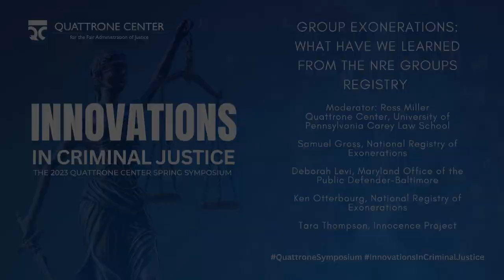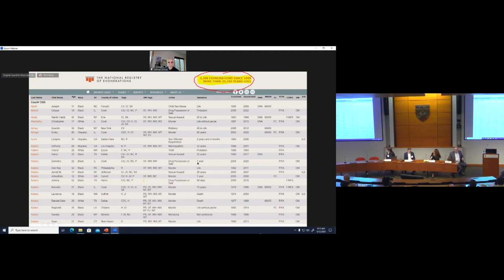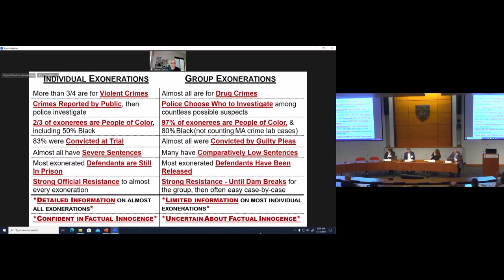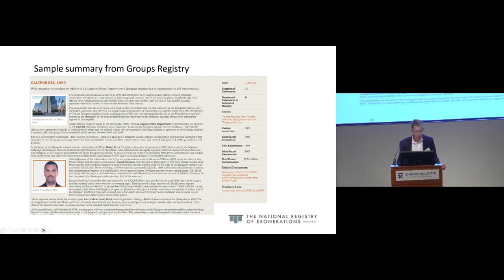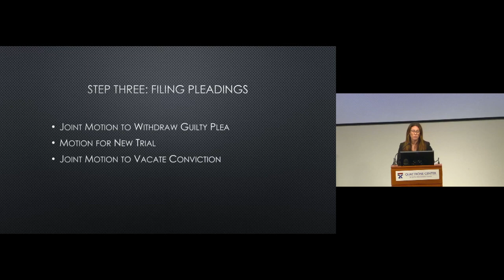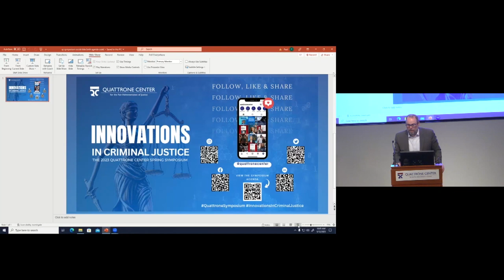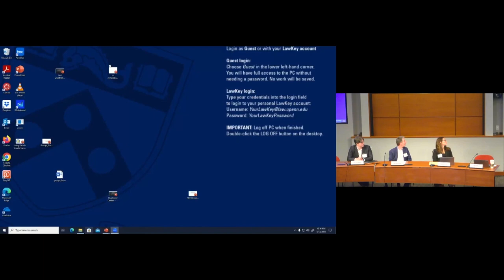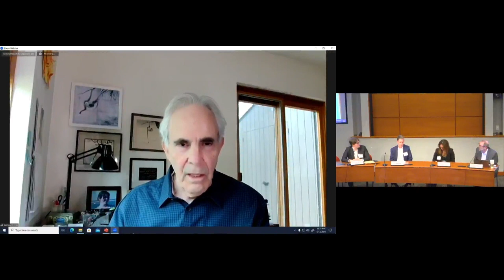Group Exonerations: Learning from the NRE Groups Registry | 2023 Quattrone Center Spring Symposium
Group Exonerations: What Have We Learned from the NRE Groups Registry, Ross Miller, Quattrone Center, University of Pennsylvania Carey Law School; Samuel Gross, National Registry of Exonerations; Deborah Levi, Maryland Office of the Public Defenders- Baltimore; Ken Outterbourg, National Registry of Exonerations; Tara Thompson, Innocence Project

Relive Innovations in Criminal Justice: The 2023 Quattrone Center Spring Symposium, a three-day criminal legal reform conference curated by the Quattrone Center for the Fair Administration of Justice, held May 10-12, 2023. Over 650 attendees gathered at the University of Pennsylvania Carey Law School and virtually for 16 engaging panels, roundtables, and presentations including keynotes Kenneth A. Polite, Jr., Assistant Attorney General for the Criminal Division of the United States Department of Justice, and journalist and author Radley Balko.

Immerse yourself in the world of criminal justice innovation as we delve into two distinct themes: Innovations in Prosecution, co-sponsored by the Association of Prosecuting Attorneys, explores pressing topics such as prosecutorial discretion in a polarized political environment, effective deferral or declination of low-level offenses, and the collaboration between prosecutors' offices and academic research teams to enhance policies for change; and Reducing Wrongful Convictions: A Holistic Approach which sessions shed light on critical issues including false confessions, sentinel event reviews, field drug tests, plea bargains, and group exonerations. Engage with leading researchers and policymakers as they share their expertise and discuss holistic approaches to improving the quality and accuracy of the criminal justice system.

Whether you missed the live event or wish to revisit the enlightening discussions, witness the symposium's highlights from the comfort of your own screen. Stay informed, inspired, and join the conversation on the future of criminal legal reform.

CONNECT WITH THE QUATTRONE CENTER FOR THE FAIR ADMINISTRATION OF JUSTICE

ABOUT THE QUATTRONE CENTER FOR THE FAIR ADMINISTRATION OF JUSTICE
The Quattrone Center for the Fair Administration of Justice at the University of Pennsylvania Carey Law School is a nonpartisan, national research and policy hub producing and disseminating research designed to prevent errors in the criminal justice system. The Center takes an interdisciplinary, data-driven, “systems approach” to identifying and analyzing the most crucial problems in the justice system, and proposing solutions that improve its fairness for the benefit of society. Its research and programs are independent and unbiased, engaging all parties required to effect substantial change for the better — academia, the judiciary, law enforcement, defense and prosecution, legislators, forensic and social scientists, victims’ rights advocates, the media, and others.

The Quattrone Center is a first-of-its-kind organization focused explicitly on inter-disciplinary, data-driven policy level research, and recommendations designed to address the system factors that lead to criminal justice error. Rather than focusing primarily on individual cases or on remedying past errors, the Center works to identify institutional and policy-level barriers to fairness and accuracy and then to implement solutions that prevent future mistakes. The Quattrone Center focuses primarily on two types of error: (1) wrongful arrests, incarcerations or convictions; and (2) policies or procedures that result in disparate outcomes among similarly-situated individuals. We analyze these situations using a broad range of techniques with proven success in reducing errors in such diverse industries as healthcare, aviation, and manufacturing, among others. Housed at the University of Pennsylvania, the Quattrone Center draws on Penn’s unrivaled interdisciplinary strengths, involving scholars from disciplines across the Penn campus, including Business, Communications, Criminology, Engineering, Medicine and Public Health, and Social Sciences.